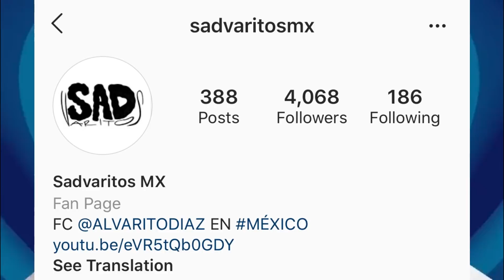Álvaro Díaz (Entrevista) "DIAZ ANTES", junte con BAD BUNNY y más | DDG #08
Hoy en Trapeton estaremos trayendo el Episodio 08 de Dentro del Genero hoy junto a uno de mis artistas favoritos "Álvaro Díaz" donde hablamos sobre su album Diaz Antes, su proximo proyecto titulado felicilandia, hablamos de la historia detrás de esos proyectos, nos cuenta que ocurrio con OK remix y nos aclara la polémica que ocurrio con Safaera de Bad Bunny y mas

[Time Stamps]

00:00 Intro
02:07 Comienza la Entrevista
02:28 Proyecto Nuevo “Felicilandia”
04:24 La Ciudad de los Niños tristes
04:50 Diaz antes: Fecha “Deportivo Feat Cazzu”
06:04 Diaz Antes, Diaz buenos Diaz Malos y Diaz Despues
07:09 Las 5 Estaciones de Diaz Antes
07:34 ¿Proxima Estación? o El Proyecto completo
10:30 De donde surge Repartir el album en 5 estaciones diferentes
15:41 Finalizar la saga de Mia con “El Ultimo Baile”
17:33 Una vez mas y No te quiero Perder
20:00 Transición de Broke Kids a Neon16
21:55 Alvaro Explica la polémica con Safaera
25:44 ¿Que paso con OK Remix?
26:16 “No es Igual” junto a Bad Bunny

¿Quieres promocionarte en el canal y en nuestras redes?

○ Ñengo Flow: "Lo que mas se ha perdido en el genero, es el respeto" | Dentro del Genero #06
○ J BALVIN nos habla de Colores y por qué aun no ha colaborado con SECH | Dentro del Genero #02